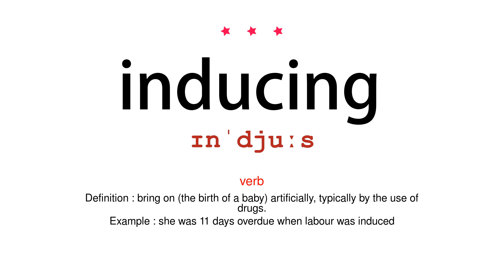How to pronounce inducing - Vocab Today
The pronunciation of the word inducing in Amercian accent is demonstrated in this video. If the word is from another language, such as brand name, it will be pronounced in its original language. Based on the word frequency, this is of 3 stars difficulty.

The word inducing has the following meanings:
1. (verb)
Definition : succeed in persuading or leading (someone) to do something.
Example : the pickets induced many workers to stay away
2. (verb)
Definition : bring about or give rise to.
Example : none of these measures induced a change of policy
3. (verb)
Definition : bring on (the birth of a baby) artificially, typically by the use of drugs.
Example : she was 11 days overdue when labour was induced